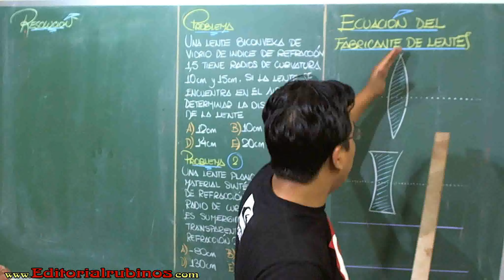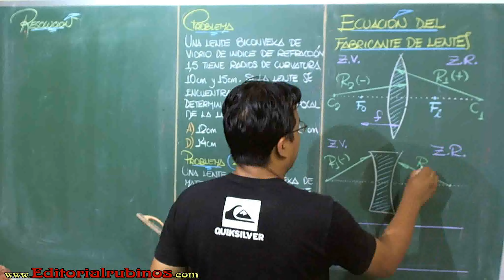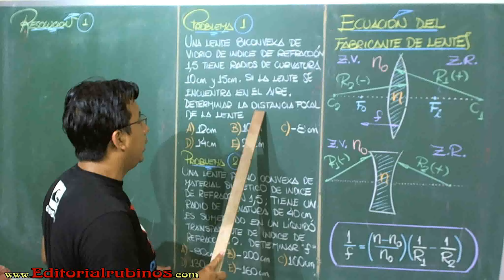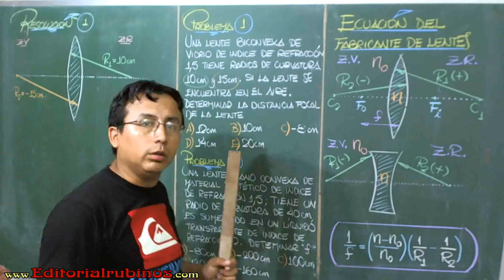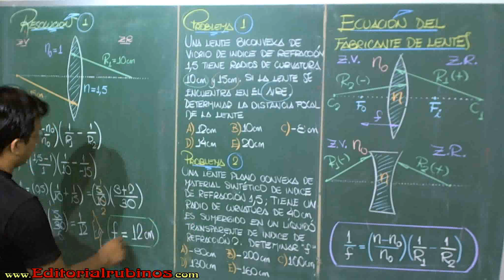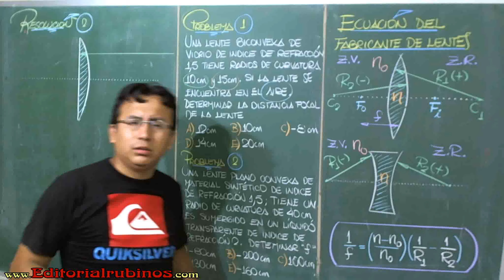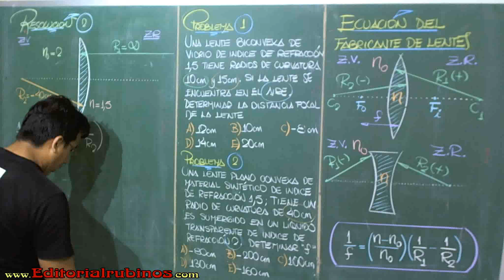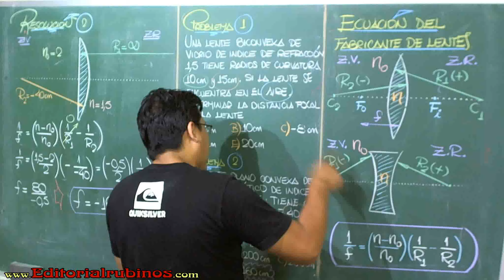ECUACIÓN DEL FABRICANTE DE LENTES ÓPTICA GEOMÉTRICA EJERCICIO RESUELTO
La ecuación del fabricante de lentes es una relación de la distancia focal f, el índice de refracción n de la lente y los rayos de curvatura R1 y R2, de las superficies de la lente.